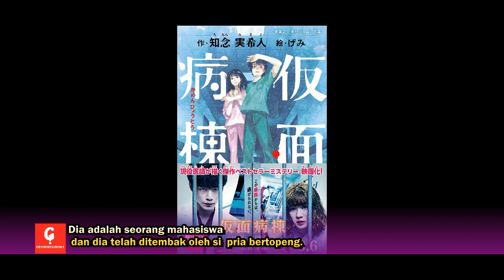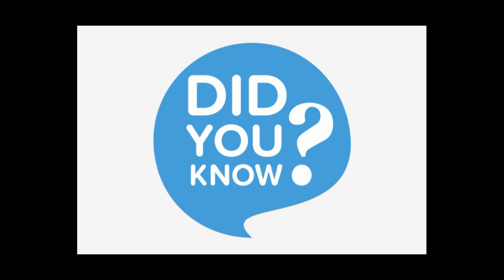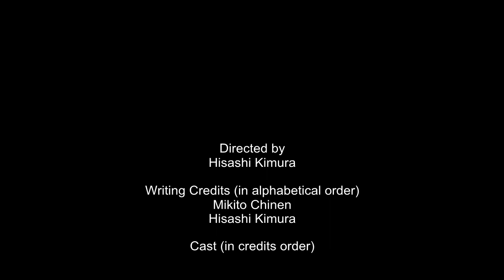Kamen Byoto : Kasus Misterius di Tengah Penyanderaan Badut Psiko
Berdasarkan novel “Kamen Byoto” oleh Mikito Chinen (diterbitkan 5 Desember 2014 oleh Jitsugyo no Nihon Sha Bunko) , film ini berkisah tentang seorang dokter dan seorang pasien yang mencoba melarikan diri dari rumah sakit setelah diambil alih oleh seorang pria bertopeng dengan pistol. Para pemain termasuk Kentaro Sakaguchi, Mei Nagano, Rio Uchida, Noriko Eguchi, dan Ryohei Otani.